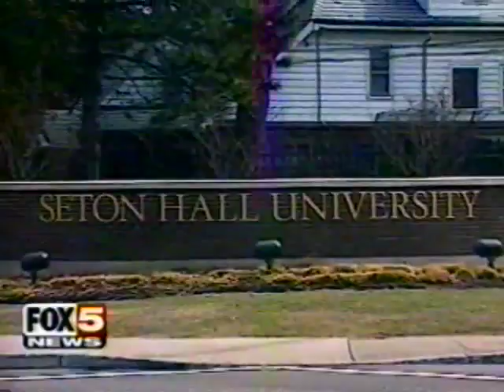Anthony Romero vs Seton Hall University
I represented Anthony Romeo and other LGBT students at Seton Hall University after the school denied them permission to organize a gay student alliance.   We won in the lower courts and ultimately had our decision reversed in the Appellate Courts.